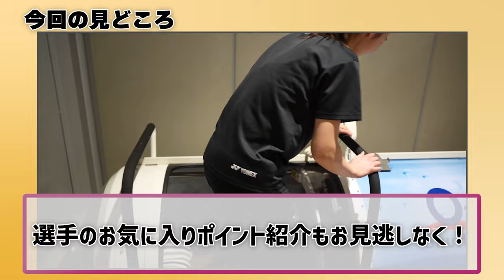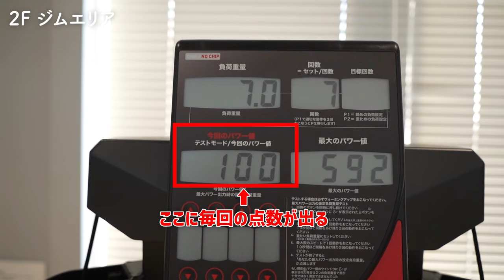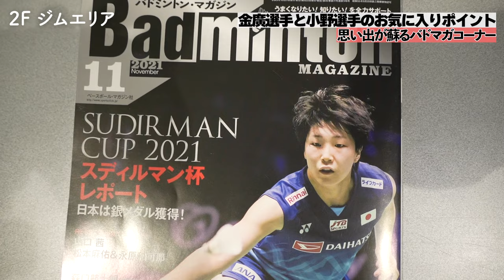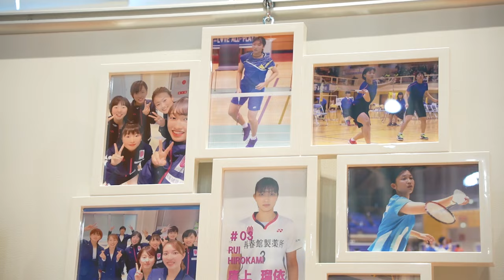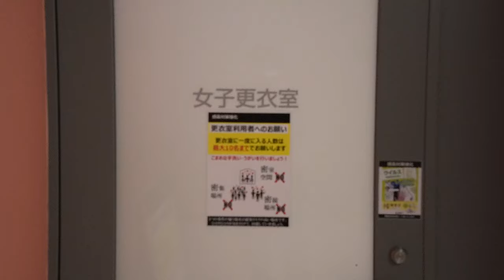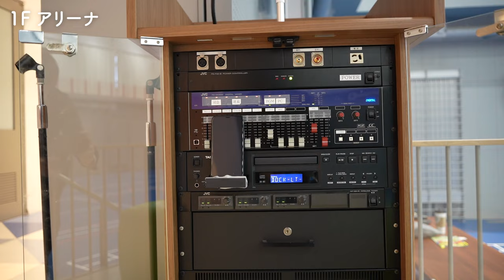【再春館バド部】実業団選手の練習環境を大公開！！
こんにちは！
くまもと再春館製薬所バドミントンチームです。
今回の動画は、選手の練習環境に迫ってみました。
ここでしか見ることのできない、世界のトップを目指す選手たちが普段過ごしている環境をぜひご覧ください。

日本でのバドミントンをもっと盛り上げたい！
楽しさをもっと広めたい！
という思いで活動してまいります。
不定期更新にはなりますが、少しでも皆様に楽しんでいただけたら嬉しいです。

【使用させていただいている音源・効果音・素材】